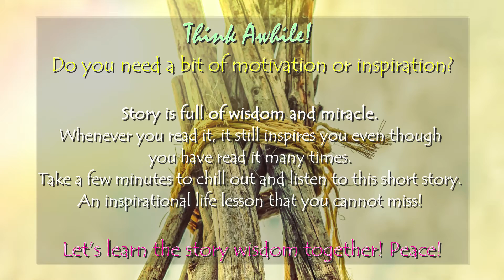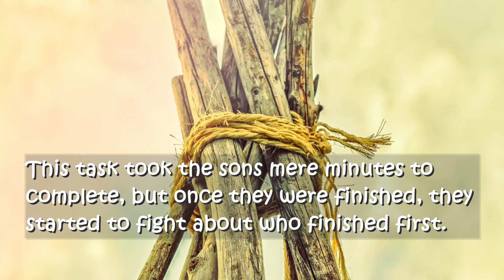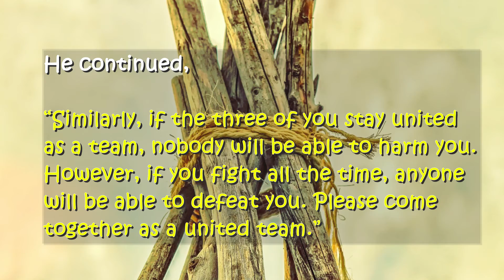Inspirational story – Three Sons & Bundle of Sticks | How to Be a Team | Powerful Story on Teamwork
Think awhile! How to be a team? Take a few minutes to chill out and listen to this short moral story on self-review. This short inspirational video is perfect for motivation, inspiration, moral education, positive mindset, positive thinking and success. You can learn from story wisdom on teamwork.

An successful life lesson that you cannot miss! This short motivational story is also good for story time for kids, personal growth, self development, self improvement, life lessons, mindfulness and meditation practice. Hope you enjoy it!

Story is full of wisdom and miracle. Whenever you read it, it still inspires you even though you have read it many times. May love and warmth be with you always! Stay blessed! Peace in mind!

Will share with you my newest stories or quotes!